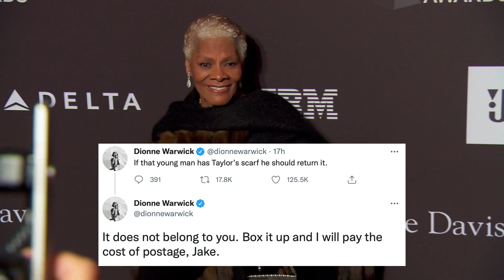Selena Gomez Rocks White Sweater In TikTok Video & Fans Think It’s Chris Evans’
Selena Gomez rocks a white sweater in Taylor Swift’s TikTok and fans are convinced it’s Chris Evans’. Plus, Harry Styles reveals why he keeps his relationship with Olivia Wilde out of the public eye.

Produced and Edited by Amira Borders @amiraborders

ABOUT HOLLYWOODLIFE

Selena Gomez rocks a white sweater in Taylor Swift’s TikTok and fans are convinced it’s Chris Evans’.